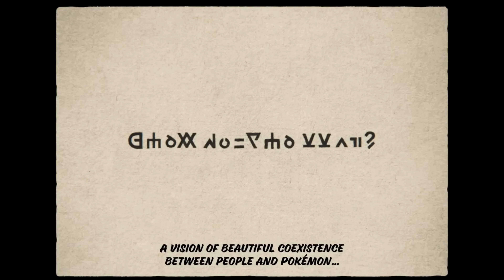Top 15 most anticipated NINTENDO SWITCH games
NINTENDO SWITCH Top 15 most anticipated Nintendo 2024/2025
1. Human Fall Flat 2
2. Prince of Persia: The Sands of Time Remake
3. Decapolice
4. Paranormal Activity Found Footage
5. Inazuma Eleven RE
6. Metroid Prime 4: Beyond
7. Professor Layton and The New World of Steam
8. Pokemon Legends: Z-A
9. Donkey Kong Country Returns HD
10. Fear Effect
11. Tales of Seikyu
12. MIO
13. Ages of Cotaria
14. Earth Blade
15. Little Nightmares 3